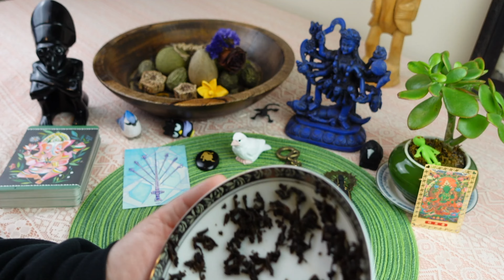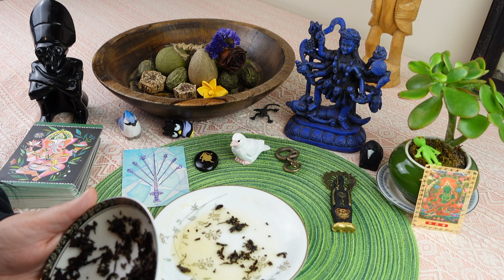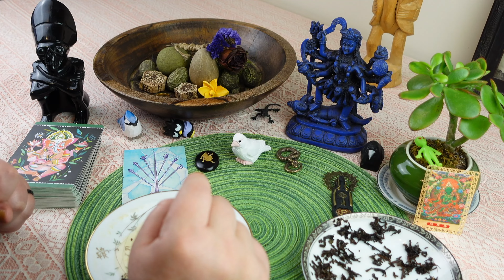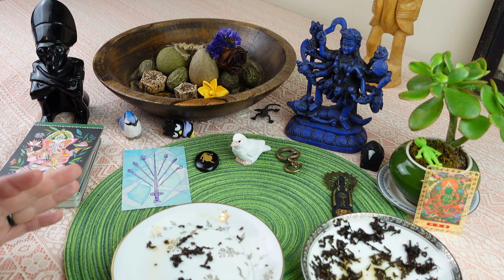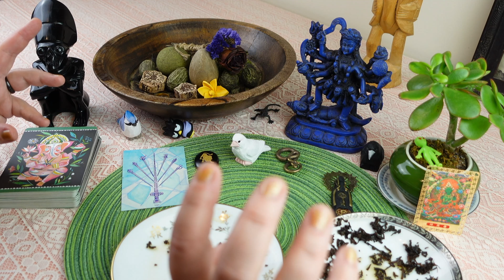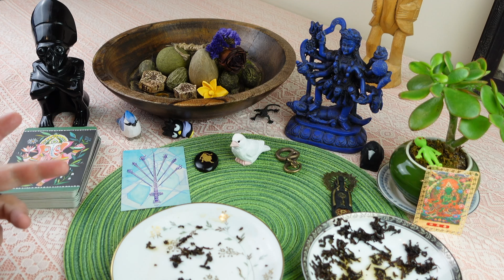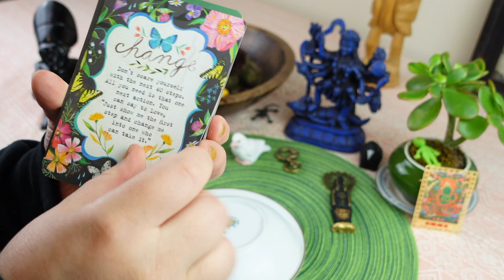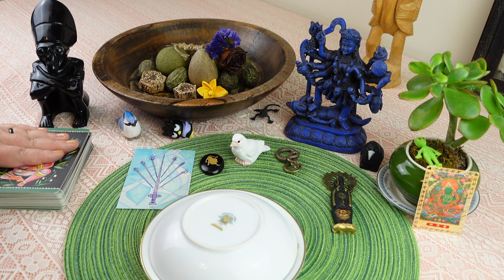LEO: THIS IS YOUR BIG WIN! ✨ LUCK YOU’VE BEEN LOOKING FOR! ✨ // tea leaf reading horoscope ASMR